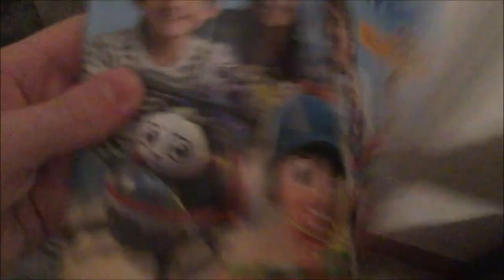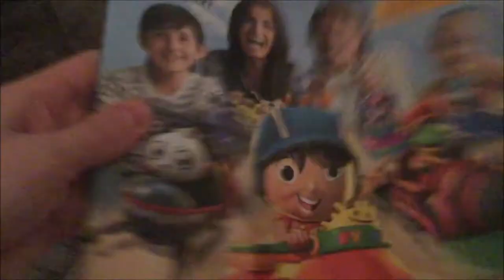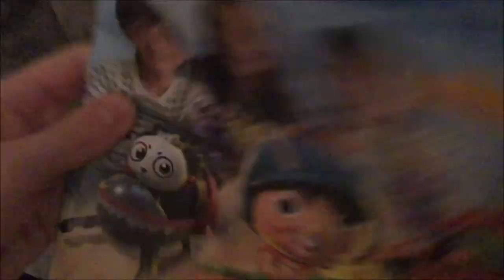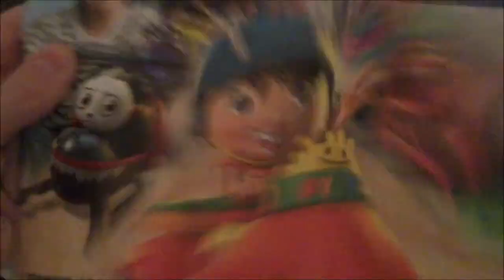Nick Hates _________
Nick reveals a shocking truth.